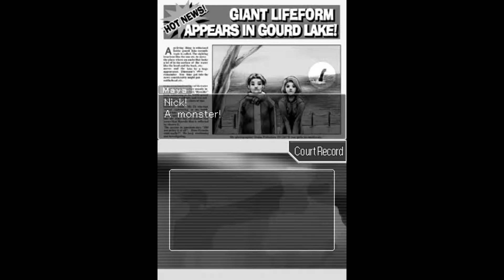Watch Me Fail | Phoenix Wright: Ace Attorney | 41 | "DL-6 Revisitied"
Lemony fresh.

So, what is Phoenix Wright: Ace Attorney?

"Phoenix Wright: Ace Attorney, released in Japan as Gyakuten Saiban Yomigaeru Gyakuten, is a visual novel/adventure legal drama video game published and developed by Capcom in Japan, North America, and Europe, and published by Nintendo in Australia. It was first released in Japan exclusively for the Game Boy Advance in 2001, and was re-released for the Nintendo DS as an enhanced remake in 2005 with touchscreen support, microphone support, and exclusive content.

Phoenix Wright: Ace Attorney stars Phoenix Wright, a rookie defense attorney in the Fey and Co. Law Offices, owned by fellow defense attorney Mia Fey. The game features five court cases divided into episodes. Each case flips between two game modes: investigation and the actual trial."